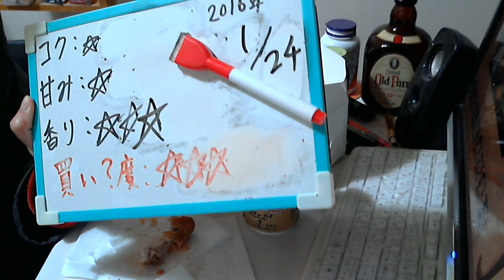酒好きな元新潟人の飲酒動画 part1236 焼酎ハイボール 強烈ゆずサイダー割り【チューハイ】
甘み：★
香り：★★★
買い？度：★★★
LINEもやってます。良ければ申請してね⇒